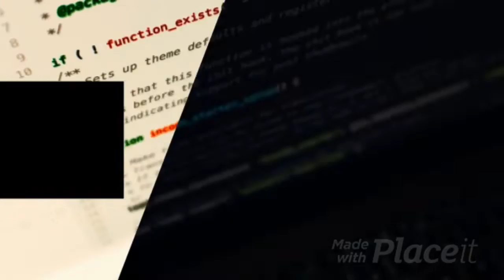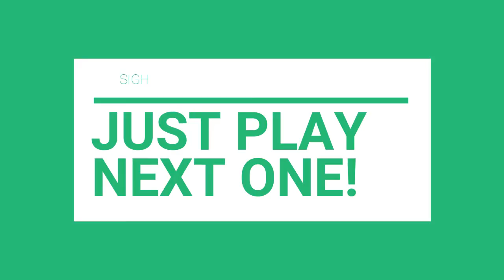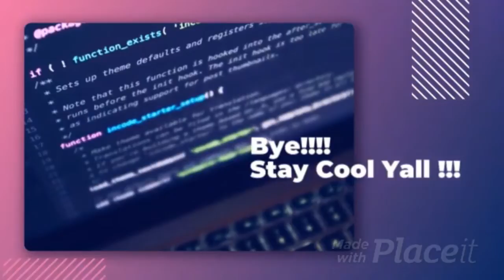Piggy: STUPID MOMENTS (its stupid)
Sorry for that bad video! Thats all the clips i could find, in ONE VIDEO lol! Tomorrow that vid comes out! YAY!